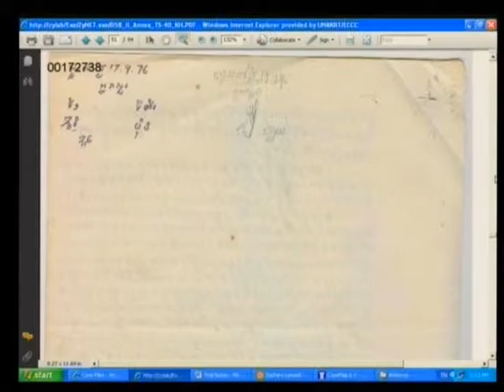Session 3 - 16 June 2009 - Case 001 - En/Fr